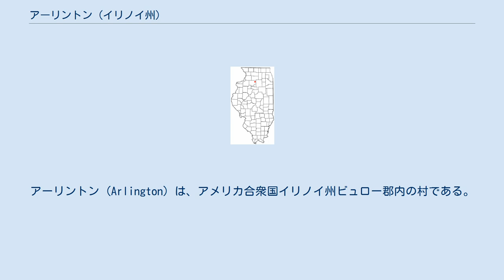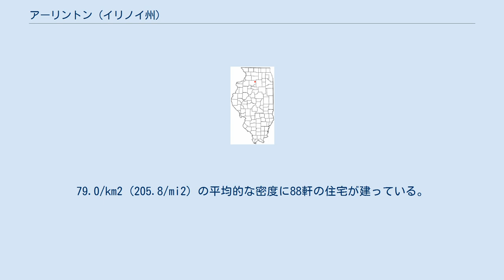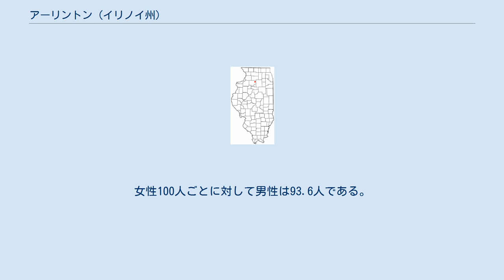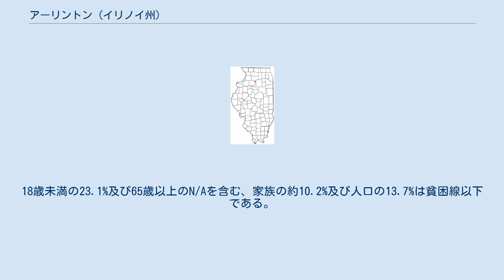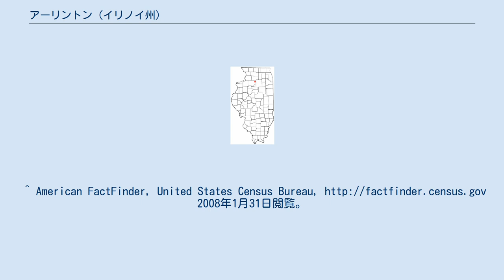アーリントン (イリノイ州)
ビュロー郡_(イリノイ州)
アーリントン (Arlington) は、アメリカ合衆国イリノイ州ビュロー郡内の村である。
人口は2000年の国勢調査で211人であった。
 アーリントンは 北緯41度28分20秒 西経89度14分49秒 / 北緯41.47222度 西経89.24694度 / 41.47222; -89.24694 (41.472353, -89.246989)に位置している。
 アメリカ合衆国統計局によると、このビレッジは総面積1.1 km² (0.4 mi2) であり、すべてが陸地となっている。
 2000年現在の国勢調査で、アーリントン村は人口211人、78世帯、及び51家族が暮らしている。
79.0/km2 (205.8/mi2) の平均的な密度に88軒の住宅が建っている。
この村の人種的な構成は白人92.42%、先住民0.95%、アジア0.95%、その他の人種5.69%である。
ヒスパニックまたはラテン系は人口の6.16%である。
 78世帯のうち、33.3%が18歳未満の子供と一緒に生活しており、53.8%は夫婦で生活している。
9.0%は未婚の女性が世帯主であり、34.6%は家族以外の住人と同居している。
33.3%は独身の居住者が住んでおり、14.1%は65歳以上で独身である。
1世帯の平均人数は2.71人であり、結婚している家庭の場合は、3.47人である。
 この村内の住民は32.7%が18歳未満の未成年、18歳以上24歳以下が5.2%、25歳以上44歳以下が27.0%、45歳以上64歳以下が20.9%、及び65歳以上が14.2%にわたっている。
18歳以上の女性100人ごとに対して男性は89.3人である。
 この村の世帯ごとの平均的な収入は27,292米ドルであり、家族ごとの平均的な収入は38,125米ドルである。
この村の一人当たりの収入 (per capita income) は12,148米ドルである。
18歳未満の23.1%及び65歳以上のN/Aを含む、家族の約10.2%及び人口の13.7%は貧困線以下である。